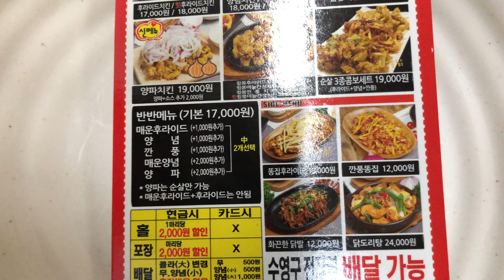광안리 치킨배달 炸鸡 Busan Korea 4K60FPS